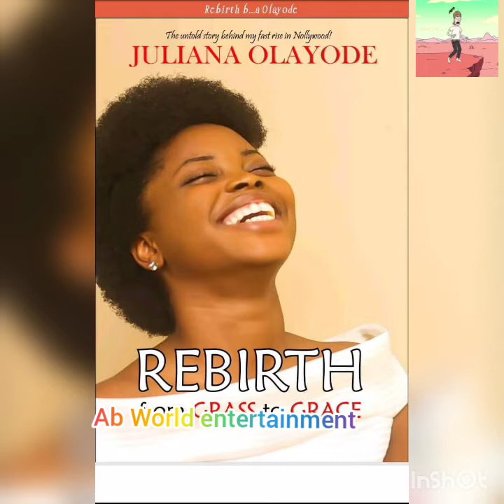SAD🙆Ex JENNIFER DIARY ACTRESS JULIANA TOYO EXPŌS3D HEr DADDY G.O TIMi ADIGUN😭🎤